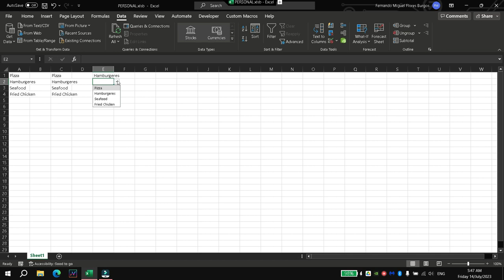Forma fácil de hacer una lista en la que se puede buscar un item en Excel